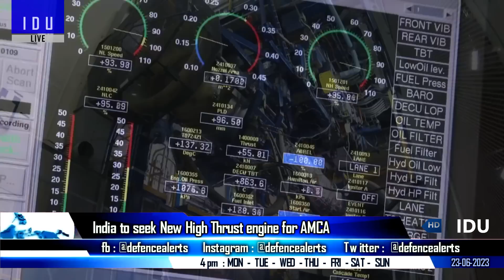Indian Defence Updates : 15000 Cr Engine Deal,Sub Launched UAV,MQ-9 by Bharat Forge,Stryker Assembly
1. MQ-9B will be manufactured locally in India by Bharat Forge Group : Predator drones to be operated by joint tri-services command : HAL to provide MRO support for General Atomics MQ-9B drone engines
2. L&T & Newspace to start trials submarine launched UAV SLUAS by late 2023
3. India to seek new engine for amca
4. IAF supports development of jet powered HALE UAV
5. Indian army supports procurement & local manufacturing of Stryker vehicle
6. India US Launch Defence Acceleration Ecosystem INDUS-X